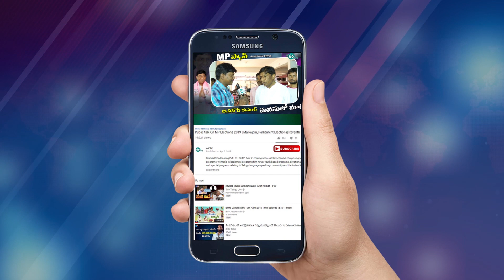Ravi Whatsapp Video | Nellore Person Detention In Kuwait | Exclusive | 66TV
ప్లీజ్ సేవ్ మీ..తెలుగోడి ఆర్థనాదం

Nellore Person Detention In Kuwait | Ravi Whatsapp Video | Exclusive In 66TV

Brunda Broadcasting Pvt.Ltd., 66TV  24 x 7  coming soon satellite channel comprising News  based programs, women's infotainment programs,film news, youth based programs, devotional programs, and special programs relating to Telugu language speaking community and the Indian State of  Telangana and  Andhra Pradesh.